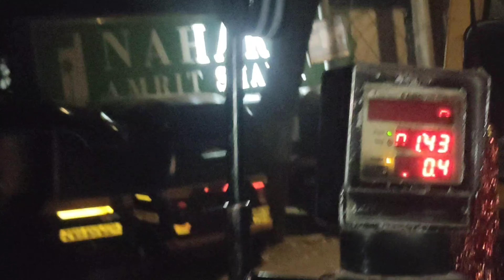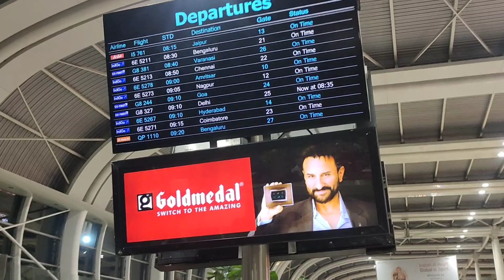Dream Come True Go Goa Gone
Lots Of Ride
Party
Beach
Clubing